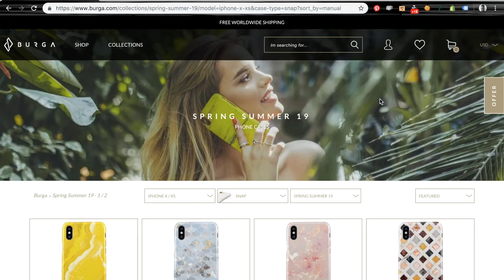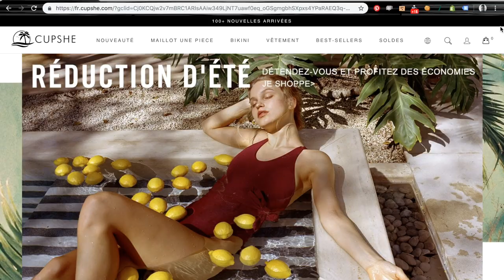Mes indispensables de l'été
⚠️Abonnez vous en cliquant sur "s'abonner"et activez les notifications en cliquant sur la cloche pour ne pas rater mes vidéos🔔 et si vous avez aimé la vidéo n'hésitez pas à liker 👍🏼

❤ Compte Vinted : alimamah

Produits mentionnés

BURGA
CODE de 15%: alima15 la livraison est GRATUITE
Produits offerts par la marque

BEAUTE
Soap and Glory Smoothie Star Scrub
Maybelline cushion fdt
Giorgio Armani iorgio Armani Maestro Glow discontinué